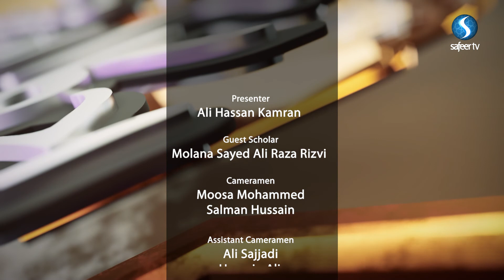حج احکام اور فلسفہ | حج نیابت | Episode 6 | Hajj On Behalf of Someone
Safeer TV presents a special series of programs on Hajj with esteemed guest scholar Molana Syed Ali Raza Rizvi and our presenter Ali Hassan Kamran.

In the 6th episode, they discuss about